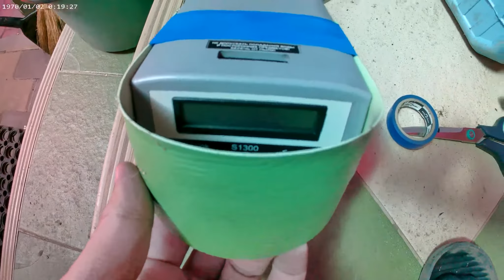Установка защиты на хрон